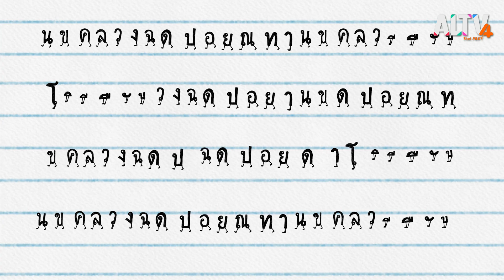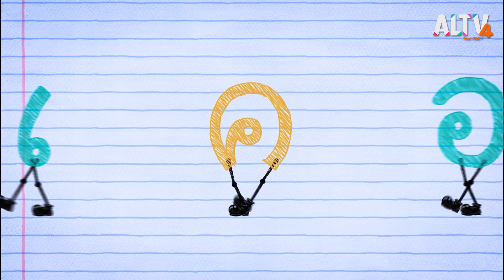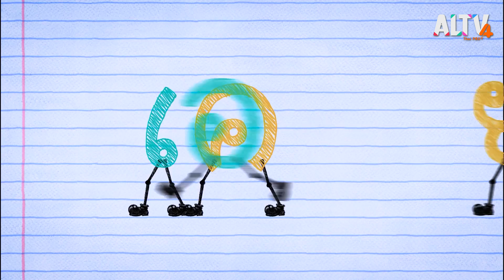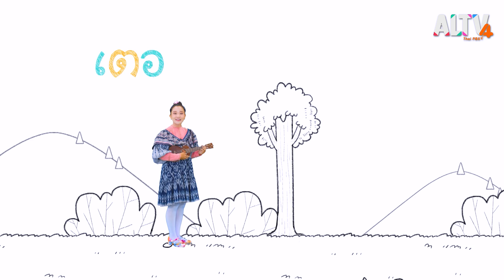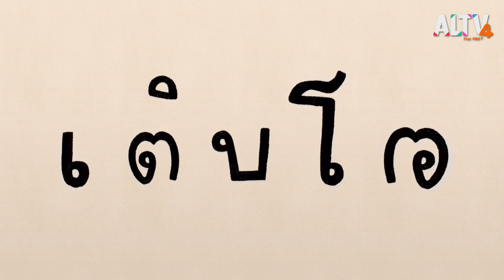มารู้จักกับพยัญชนะ ค.ควาย และฝึกผสมคำกับ สระเออ : สนุก สะกด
ตื่นมาร้องเพลง พยัญชนะ ค.ควาย กับพี่ ๆ หมาร่าเริง    และมาตามหา สระเออ กับพี่เอม ฝึกผสมคำด้วยกัน ถ้า ค.ควาย กับ สระเออ มาเจอกัน จะเกิดอะไรขึ้นนะ ต่อด้วยการเล่นเกมทายคำจากภาพ เด็ก ๆ จะตอบถูกกันไหม และมาช่วยลุ้นว่า    ช.ช้าง ขี้เหงา จะหาเพื่อนได้ไหม ถ้าเจอเพื่อนแล้วจะพากัน ไปเล่นอะไรต่อนะ

ติดตามทั้งหมดนี้ได้ใน สนุก สะกด วันจันทร์ที่ 11 เม.ย. 65 เวลา 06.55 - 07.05 น. ทาง ALTV ทีวีเรียนสนุก ช่องหมายเลข 4